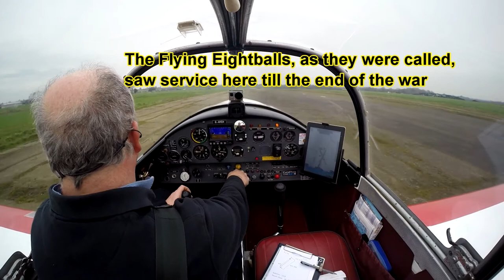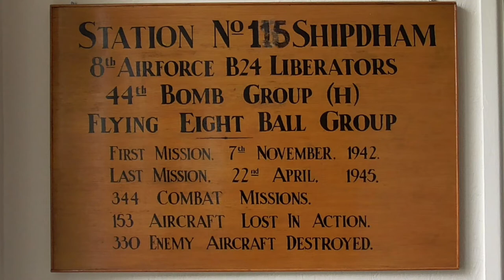Flight of Three to Shipdam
Flying visit to Shipdam, the wartime home to the B24 Liberators of the 44th Bombardment Group. The Flying Eightballs, as they were called were one of the most famous Eighth Air Force units and were the first unit to arrive in Norfolk. They flew from the base from October 1942 to the end of the war.

Camera - 2 xGo Pro Hero 3+ (filming at 1080 Widescreen and 30 fps - with a Neutral Density filter to reduce prop blur - cockpit sound recording via a Go Pro Adapter plugged into the intercom socket via a standard jack to 3.5 mm jack)
and Panasonic Camcorder

If you enjoyed this and other videos, give them a ‘thumbs up’ and leave a comment in the box below.